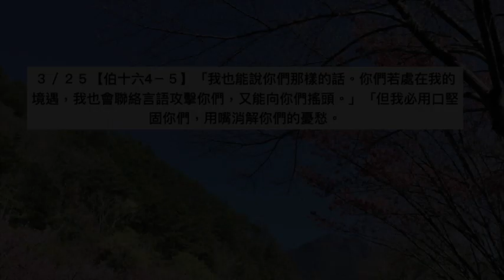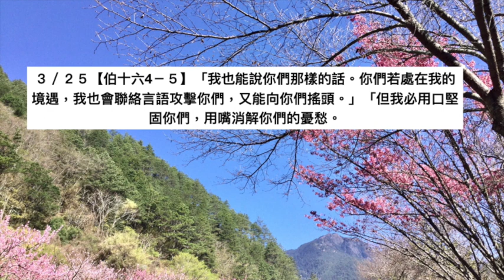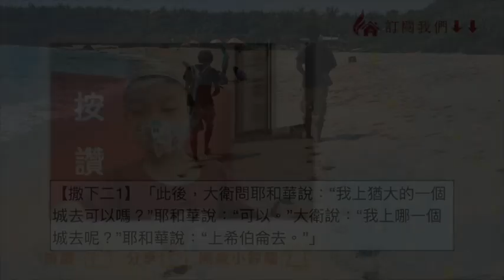劉利未傳道 ＿「每日靈糧：約伯記第16-17章」搭配江秀琴牧師 美國慕主先鋒教會 晨禱進度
【伯十六4－５】「我也能說你們那樣的話。你們若處在我的境遇，我也會聯絡言語攻擊你們，又能向你們搖頭。」「但我必用口堅固你們，用嘴消解你們的憂愁。